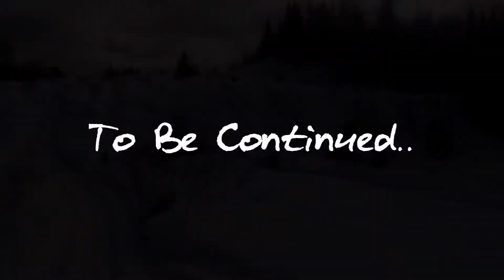Wawa Backcountry Outlaws - S4. E5. “Big Adventures Part 1”